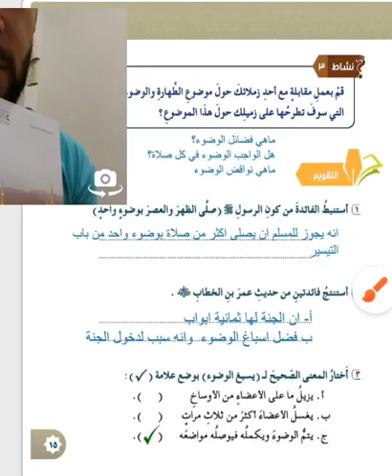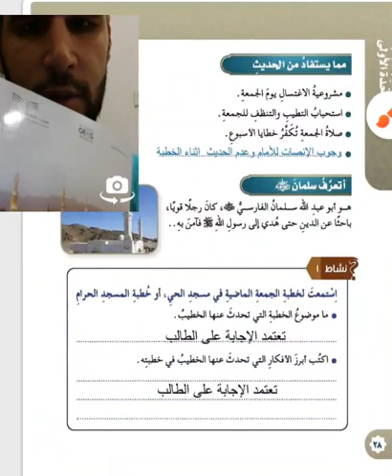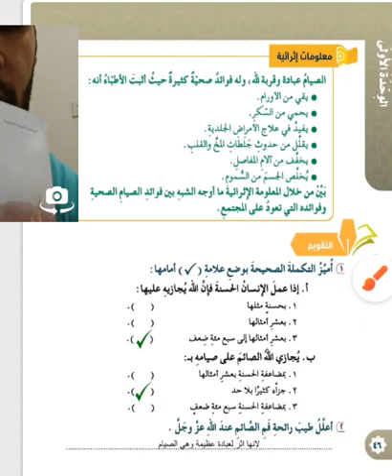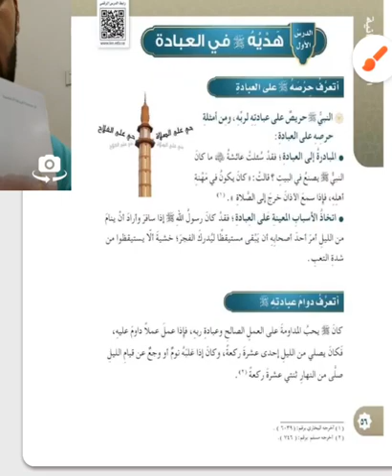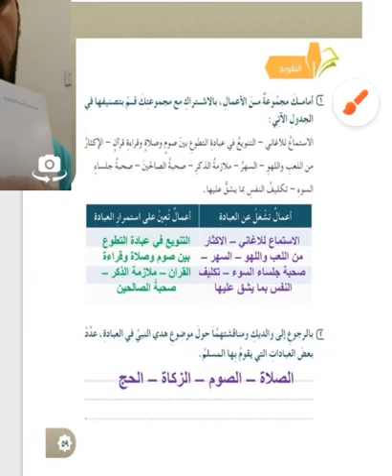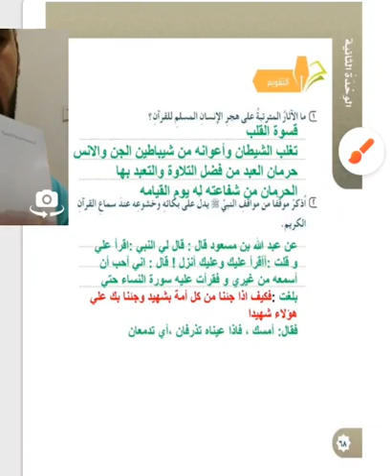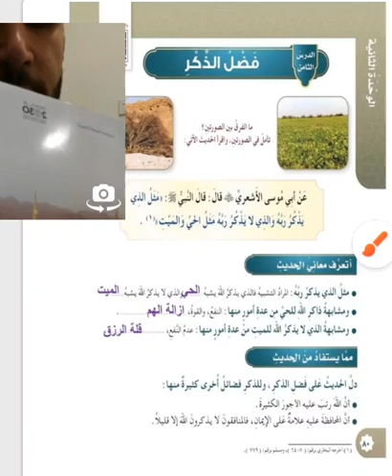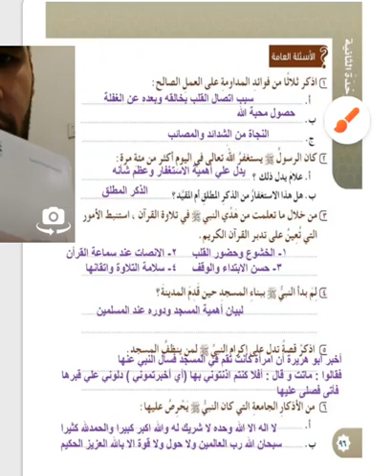حل كتاب الحديث والسيرة (( خامس ابتدائي ف١ ))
حل كتاب الطالب حديث للصف الخامس الابتدائي الفصل الاول
الدرس الاول من هديه صلى الله عليه وسلم في العبادة
لماذا منع النبي صلى الله عليه وسلم عبد الله بن عمرو رضي الله عنهما من ان يصوم كل الايام ويقوم جميع الليالي
ابين ماذا كان يفعل الرسول صلى الله عليه وسلم اذا سمع الاذان وهو عند اهله
لماذا كان العمل القليل الدائم افضل من الكثير المنقطع
الدرس الثاني من هديه صلى الله عليه وسلم في الذكر
لماذا كان النبي صلى الله عليه وسلم يكثر من الذكر
الدرس الرابع من فضائل الذكر اسئلة مادة الحديث خامس ف1
اذكر الدعاء الذي دعا به النبي صلى الله عليه وسلم لعبد الله بن قيس رضي الله عنه
لما كان النبي صلى الله عليه وسلم يبكي عند قراءة القران
الدرس السادس من فضائل تلاوة القران
احرص على ان اكون نظيف البدن طاهرا نظيف الثياب ولا سيما عند دخول المسجد لتأ
ية الصلاة حل كتاب الحديث خامس ابتدائي الفصل الاول
عن عبد الله بن عمر رضي الله عنهما قال : قال رسول الله بني الإسلام على خمس
التسبيح والتهليل والاستغفار من أنواع الذكر : ( المطلق – المقيد )
يفتتح النبي “ص” السورة بــ : ( الاستعاذة – البسملة )
شبه النبي “ص” المؤمن الذي يقرأ القرآن بــ : ( الأترجة – التمرة )
حكم من زاد في غسل أعضاء الوضوء عن ثلاث مرات : ( صحيح – غير صحيح )
شبه النبي “ص” الصلوات الخمس بــ : ( الحسنات – النهر الجاري )
الاغتسال هو الاستحمام اي تعميم الجسم بالماء
ويتطهر ما استطاع من طهر المراد المبالغة في التنظيف وازالة الاوساخ ويشمل تقليم الاظفار
مشروعية الاغتسال يوم الجمعة
استحباب التطيب والتنظيف للجمعة كتاب الحديث خامس ابتدائي الفصل الاول
صلاة الجمعة تكفر خطايا الاسبوع
احرص على ان ادخل الفرح على الفقراء يوم العيد
الاهتمام بأمر الزكاة اذ يرسل من يجمعها ويبين الناس كيفية اخراجها
ما الاثار المترتبة على منع الاغنياء للزكاة
انتشار الكراهية والبغضاء بين المسلمين
انتشار الفقر والتخلف في المجتمع
انتشار السرقة والجريمة حديث خامس ابتدائي ف1